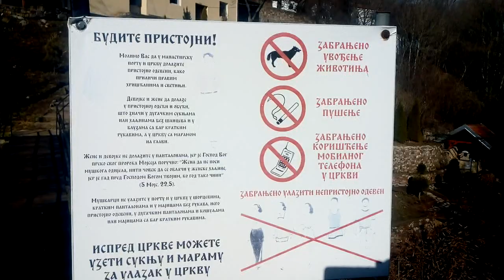Manastir sv. Jovana Krstitelja Matejevac 30.01.20.g